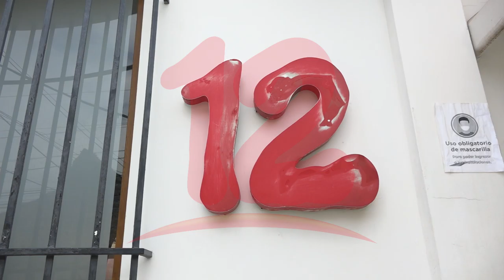Continúan muestras de solidaridad ante embargo contra canal 12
NosResistimosAlEmbargo Opositor Juan Bautista Guevara se solidariza y condena embargo contra canal 12.